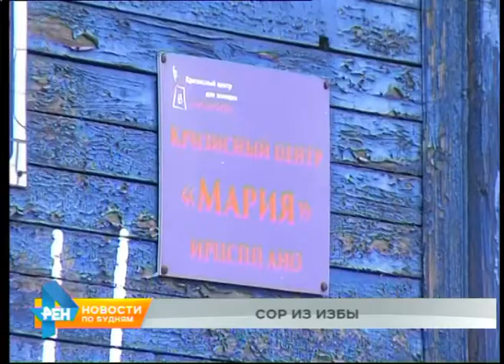Цыганская Санта-Барбара в Иркутске: скандалы, побои, интриги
А начинаем мы выпуск с новости о... семейном конфликте, который произошёл в Иркутске, но уже обсуждается на федеральном уровне. Причина такого резонанса - участие в нём цыганского табора и нарядов полиции.

События развивались в одном из кризисных центров для женщин. Туда за помощью обратилась испуганная иркутянка с гематомами и отёками. Она жаловалась на рукоприкладство со стороны своего сожителя - представителя одной из этнических групп. Мужчина не заставил себя ждать: приехал за любимой в сопровождении многочисленных родственников. Так как новая постоялица добровольно уезжать отказалась, события вылились в штурм здания. Прекращать его неоднократно приходилось полицейским. Им было подано заявление о побоях, но позже женщина его забрала. После того, как... неожиданно пропала. Сотрудники кризисного центра всерьёз обеспокоены её судьбой.

НАТАЛЬЯ КУЗНЕЦОВА, руководитель кризисного центра для женщин: "Переживаю до сих пор. Потому что эти две недели, что она у нас находилась, нас периодически атаковали. Сегодня мне буквально звонили - требовали убрать все статьи из Интернета. Мы, конечно, ничего убирать не будем. Наоборот ещё больше будем писать, потому что, когда происходят такие ситуации, это не дело!!! Даже не в национальности вопрос, а в том, что женщины терпят побои. И продолжают оставаться в таких ситуациях".

Данную ситуацию в полиции отслеживают в том числе из-за детей. У главной фигурантки событий их трое. Место жительства женщины и её гражданского супруга установлено. Туда теперь будут приезжать с проверками сотрудники подразделения по делам несовершеннолетних. Пока, по данным силовиков, причин для наказания родителей и тем более изъятия детей из семьи не выявлено.